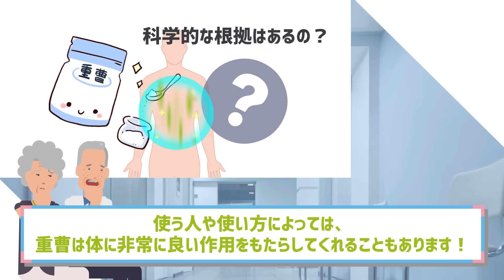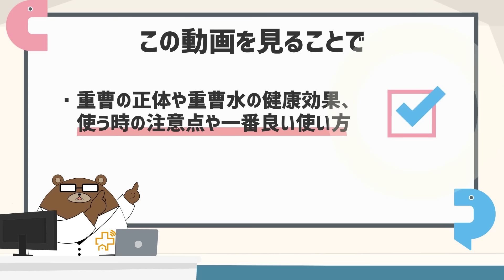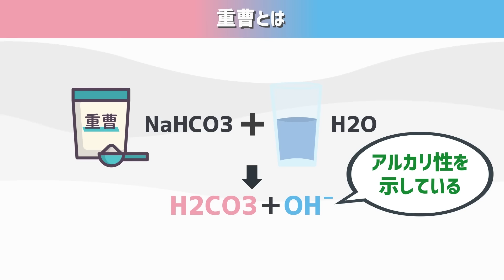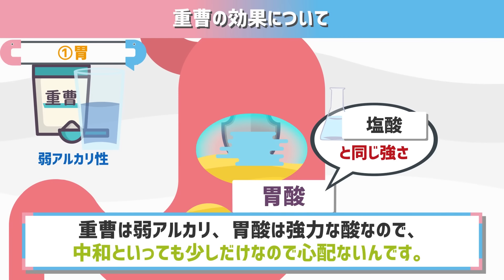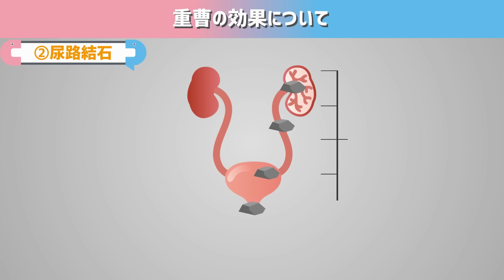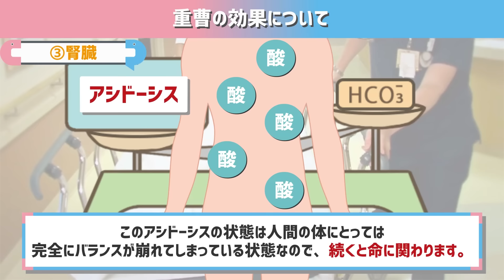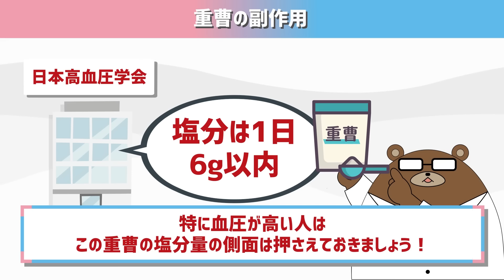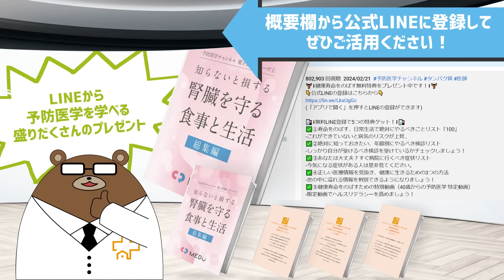「重曹」は健康に良いのか。飲む時の注意点・腎臓への影響は？若返る？やせる？疲れがとれる？毎日飲み続けると起きる体の変化とは。医師が完全解説！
🏋️健康寿命をのばす無料特典をプレゼント中です！🏋️
(「アプリで開く」を押すとLINEの登録ができます)

🎁この動画の特典🎁
腎臓を守る方法の総集編を普段の生活での復習用に1冊のボリュームのある電子書籍にまとめました！是非普段の生活で活用してください。

🏥⬇︎無料LINE登録で5つの特典ゲット！⬇︎🏥
✅①寿命をのばす、日常生活で絶対にやるべきことリスト「100」
-これができていないと病気のリスクが上昇..

✅②絶対に知っておきたい、年齢別にやるべき検診リスト
-しっかり自分が受けるべき検診を受けているかチェックしましょう！

✅③あなたは大丈夫？すぐ病院に行くべき症状リスト
-今気になる症状がある人は是非見てください。

✅④正しい医療情報を見抜き、健康に生きるための3つの方法
-世の中に溢れる情報を判別できるようになりましょう！

✅⑤健康寿命をのばすための特別動画（40歳からの予防医学 特典動画）
-限定動画でヘルスリテラシーを高めましょう！

📚「40歳からの予防医学」amazonレビューが500を突破しました！📚

LINEから @yoboigaku で友達追加→検索でも受け取れます。
※「＠」を忘れずに入れてください。

🔴目次🔴
0:00 最近ブームな重曹。健康効果について検証していきます。
1:59 「重曹」の本当の正体とは。お肌に良い効果も？
7:13 知られざる重曹の健康効果とは。胃、腎臓への効果とは？要注意な副作用は？

📚発売たちまち重版決定! 中高年に必須の予防医学を1冊の本に凝縮しました！📚
書籍
『怖いけど面白い予防医学　人生100年、「死ぬまで健康」を目指すには？』
好評発売中！

👇予防医学チャンネルが監修、執筆した書籍の一覧リスト👇

どの書籍も健康寿命を延ばし、幸せな生活を送るために必要な知識をわかりやすく、楽しくまとめましたので是非お手にとってみてください。

40万人が驚嘆した、最強の健康知識!

🔴ウチカラクリニック　オンライン診療の受診について🔴

👇ご予約はこちら👇(健康保険が使えます。夜間や休日も対応しています。)

ご希望の受診科を選択の上、空いている予約枠をご選択ください。

👪医師募集👪
ご自宅からの勤務をはじめ、様々な働き方が実現可能ですので、詳細は下記をご覧ください。

✅MEDU株式会社では、医師監修の医療動画コンテンツ＆プラットフォーム事業を展開しております。

✅予防医学ch 代表医師プロフィール
森　勇磨(医師・労働衛生コンサルタント/MEDU株式会社/ウチカラクリニック代表)

神戸大学医学部卒業後、藤田医科大学救急総合内科、株式会社リコー専属産業医を経て、正しい医療と人々との接点に関する社会課題を痛感。YouTubeチャンネル「予防医学ch」の開設や「ウチカラクリニック」の設立、運営に従事。著書に『40歳からの予防医学』『怖いけど面白い予防医学』『人間ドックの作法』など。

重曹は体をキレイにする！やせる！疲れにくくなる！がんを消滅させる！だから毎日飲んだ方がいいんだ！
あなたはこんな話をテレビやネットで見たことはあるでしょうか。
最近よく巷で話題になることが多いのが重曹の健康効果について。
でもそれって本当なんでしょうか。科学的な根拠はあるのでしょうか。
はい、結論から言っておくと、確かに使う人や使い方によっては、重曹水は体に非常に良い作用をもたらしてくれることもありますし、
中でも特に腎臓の健康状態にも影響を与えることがあるんですね。
しかし、使う時の注意点もあるので闇雲に全員がぶがぶ飲むのはおススメしません。
ではどのように飲んだらいいのでしょうか？どんな人が飲むべきなのでしょうか？
今回の動画では、重曹水の医学的に正しい知識を解説します。
普段の生活でどのように活用できるのか、最大限に活用するための方法について、毎日飲むとどうなるのでしょうか。
どんな具体的な効果と注意点があるのでしょうか。
重曹水についてあますことなく、丸ごと解説していくので、上手に普段の生活で活用して、いつまでも健康に過ごしていきましょう。

☆関連動画☆
【危険】睡眠薬を毎日飲み続けると起きる体の変化。認知症のリスクは？「ベンゾ」の正体とは？デパス/マイスリー/ハルシオンは危険？新薬は大丈夫？医師が完全解説！